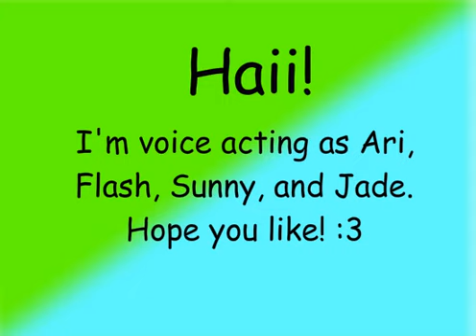StarryEmbreon Casting Call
My first voice act! XD. I just realized how dull and emotionless my voice sounds. lol. Anyways, hope you like! I didn't spend much time on it, though. And it was made on Flash. So, yea. Hope ya like it :3